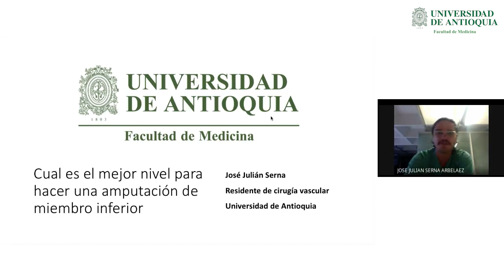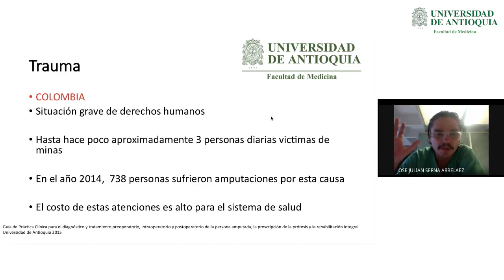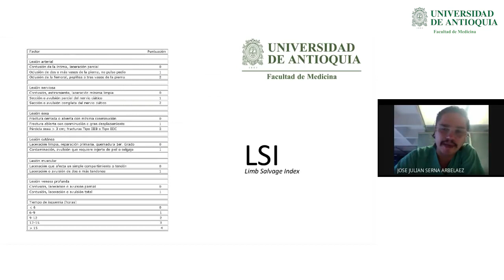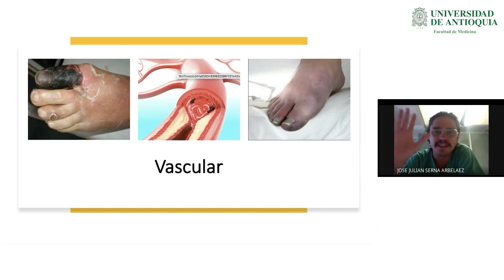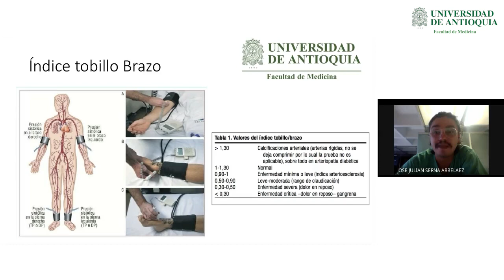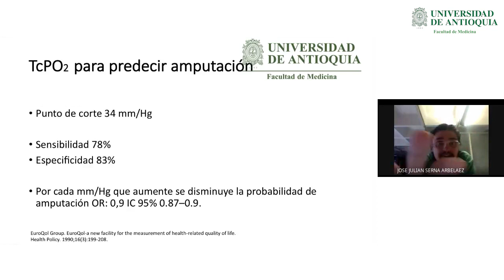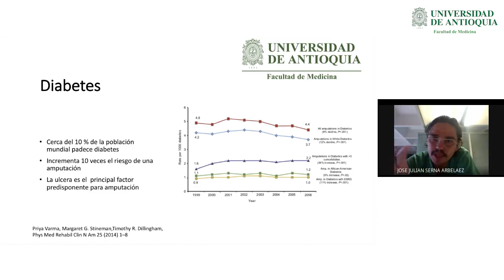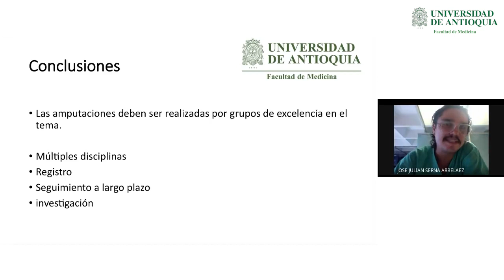¿Cuál es el Mejor Nivel para hacer una Amputación de Miembro Inferior? - Dr. José Julián Serna